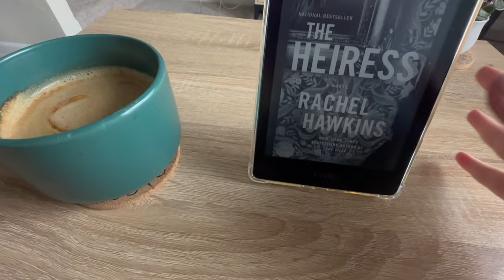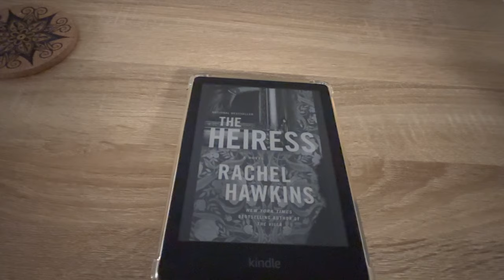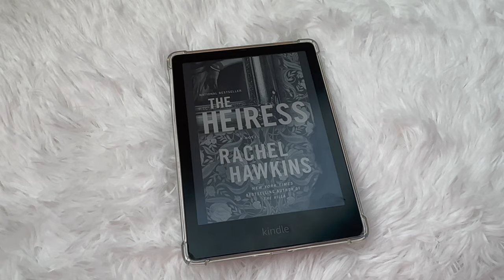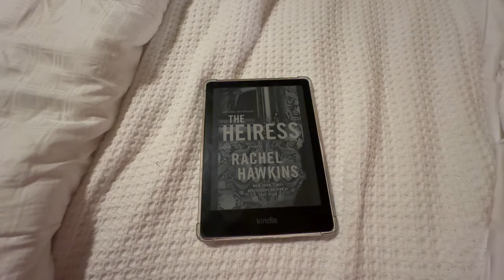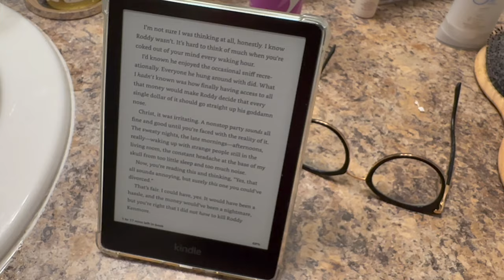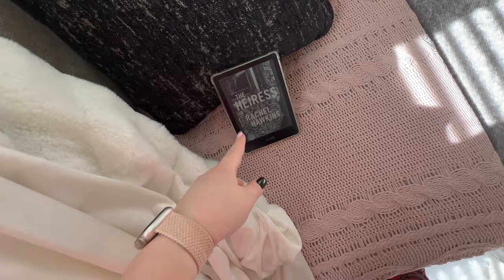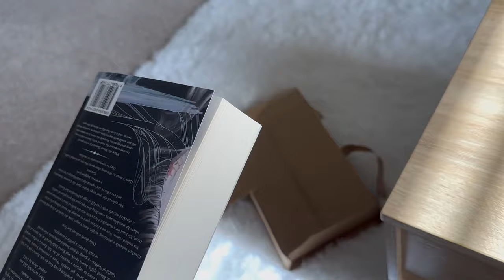READING VLOG: THIS VIDEO ENDS WHEN I FIND A 5-STAR ⭐️ BOOK! (kindle tbr, book shopping, coffee) 📚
In this video: this video ends when I find a five star book! Go to the bookstore with me (book shop with me), open book mail, and read with me! (reading vlog, book shopping, nespresso recommendations, how to make a nespresso, kindle, kindle books, kindle unlimited recommendations, kindle unlimited books, book mail, this video ends when I find a five star read, bookstore vlog, the house across the lake, the heiress, the seven year slip)

Custom Kindle stand links:
- Magsafe sticker
- Magsafe pop socket stand
- One more chapter pop socket

Kindle Paperwhite links:
Agave Green Paperwhite Signature Edition
Charging Doc
Basic Kindle (less expensive, most of the same features!)

📚 Books mentioned in this video:
- The Heiress by Rachel Hawkins
- Never Lie Freida McFadden
- The Seven Year Slip by Ashley Poston
- The House Across the Lake by Riley Sager
- When The Moon Hatched by Sarah A. Parker

Send me book mail!

Other items mentioned:
Reading light
- Reading Journal
- TBR Jar
- TBR Jar Colored Paper
- Nespresso Pod Drawer
- Coffee/Latte Frother
- Nespresso Vertuo Machine

Timestamps:
00:00 Intro/Book 1
5:04 Nespresso Recommendations
10:04 Book Mail
15:06 Book Shopping
21:00 Back to Book 1
23:33 Book 2
32:39 More Book Mail
35:09 Reading Journal
40:11 Book 2 Again
41:41 Book 3

(this video is about: this video ends when I find a five star book,this video ends when I find a five star read,this video ends when I find a 5 star book,this video ends when I find a 5 star read,reading vlog, read with me,kindle unlimited books,kindle unlimited recommendations,kindle,kindle paperwhite,kindle paperwhite review,kindle unboxing,unboxing,kindle paperwhite signature edition 2023,kindle unlimited,kindle unlimited review,book reviews,booktok,TBR,book blogger,libby app how to,libby app review,libby library,book recommendations,kindle unlimited recommendations,kindle paperwhite signature edition,reading vlog,bookstore vlog,read with me,vlog,book shop with me,blind date with a book,kindle hacks,unboxing,haul,book haul,book of the month,book of the month review,book of the month unboxing,book unboxing,book mail,bookstore vlog,book vlog,booktube,the teacher freida mcfadden review,read my kindle books with me,kindle books,read kindle,book shopping,book haul,the heiress rachel hawkins,the house across the lake riley sager,the seven year slip ashley poston,seven year slip review,house across the lake review)